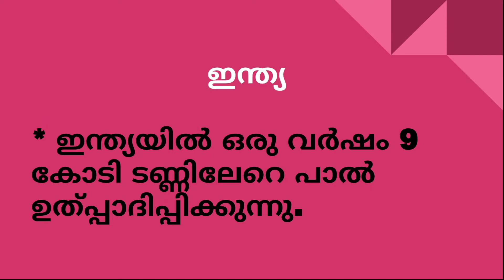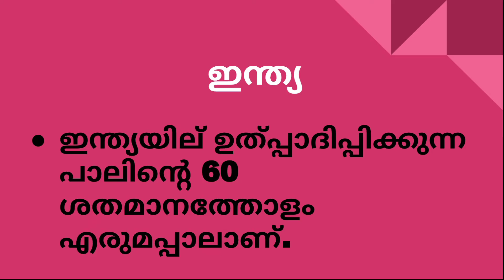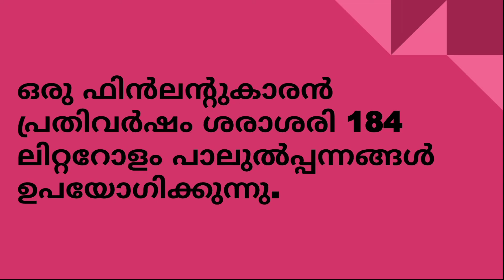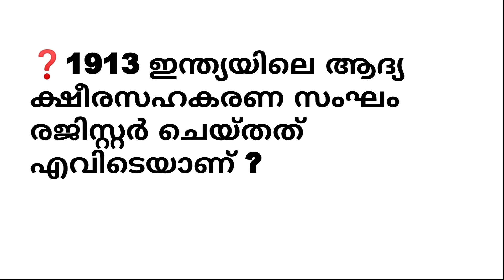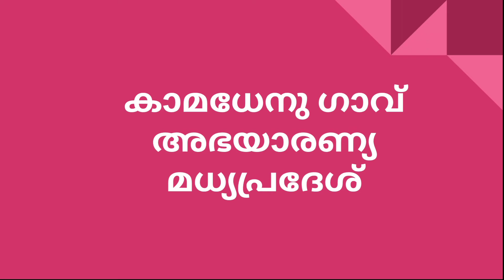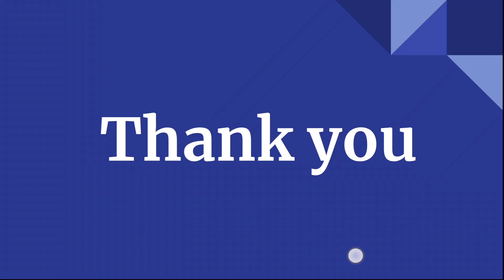MILMA//മിൽമ Exam Model Questions & Answers Part 8.Ep:171.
MILMA//മിൽമ Exam Model Questions & Answers.

Clerk/Secretary/Junior Co-operative Inspector തുടങ്ങിയ വിവിധ തരം PSC Exam സഹായകമായ ക്ലാസ്സുകൾ.

Query solved

milma exam|milma exam malayalam
MILMA classes Malayalam
Milma Cooperative classes
KCMMF|Kerala Co-operative Milk Marketing Federation
Kerala Co-operative Services Examination Board
cooperative examination coaching
CSEB Kerala PSC
milma KCMMF
Diary Development board
Malabar milma recruitment 202
milma job vacancies
milma exam model question papers
milma previous year question papers
milma plant attender question paper
milma question paper
milma question paper and answer 2021
milma questions Malayalam
milma exam previous question paper
milma technical superintendent question